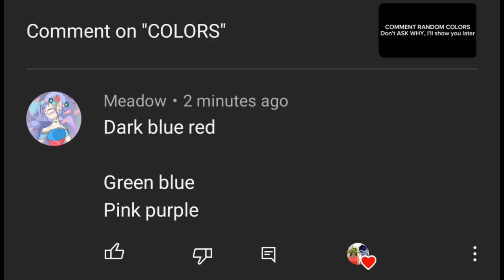colors part two